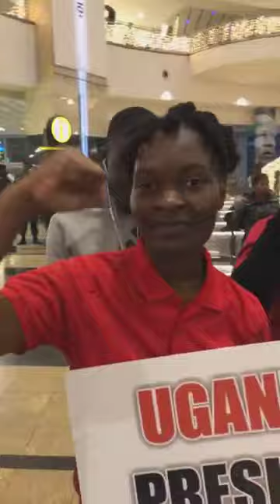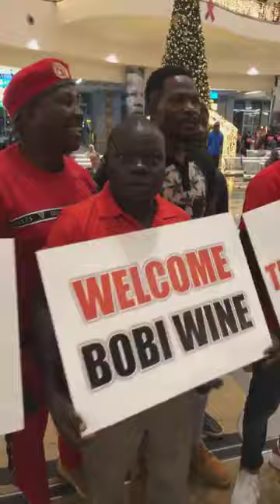The arrivals of Bobi wine wine in South Africa ahead of his musical concert in Johannesburg city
The arrivals of Bobi wine  wine glass  ahead of his musical concert in Johannesburg city